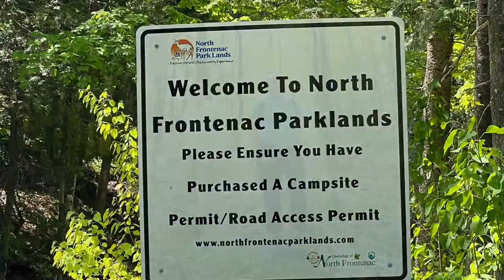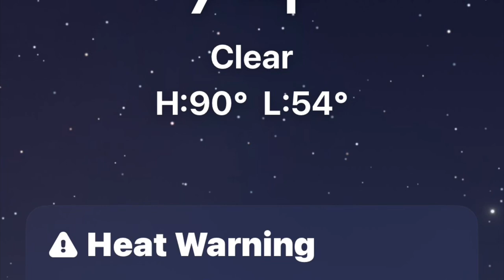Trucker on Vacation - Meet the Family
Join us for some behind-the-scenes as this trucker goes on vacation. Time to meet the family and friends.

ELECTRONICS:
✅GARMIN DEZL HEADSET 200

SAFETY CLOTHING:
✅REFLECTIVE LIGHTWEIGHT RAIN PANTS
✅WATERPROOF WORK GLOVES, HIGH VISIBILITY, THERMAL, TOUCHSCREEN CAPABLE
✅BREATHABLE WORK GLOVES
✅COMPRESSION SOCKS FOR MEN AND WOMEN, 15-20 mmHg

TRUCKER GEAR:
✅RAND McNALLY 2022 DELUXE MOTOR CARRIERS' ROAD ATLAS
✅GEL AND FOAM SEAT CUSHION
✅LEATHERMAN WAVE PLUS MULTITOOL
✅PREMIUM LEATHER BOX SHEATH FOR LEATHERMAN WAVE

ORGANIZATION ITEMS:
✅HANGING TOILETRY TRAVEL BAG, WATER-RESISTANT POCKETS
✅ LAPTOP BAG, WATER-REPELLENT COMPUTER BRIEFCASE, AND ORGANIZER
✅PLANNING NOTEBOOK AT-A-GLANCE, 8-1/2" x 11", UNDATED

COOKING:
✅BAMBOO UTENSIL SET, 6-PIECE

CONSUMABLES:
✅ORGANIC CARDAMOM SEEDS
✅ORGANIC RAW CACAO NIBS
✅TRACE MINERALS ELECTROLYTE STAMINA POWER PACKS

MISCELLANEOUS:
✅HAWAIIN HULA GIRL, 4.4 INCHES

June 2023